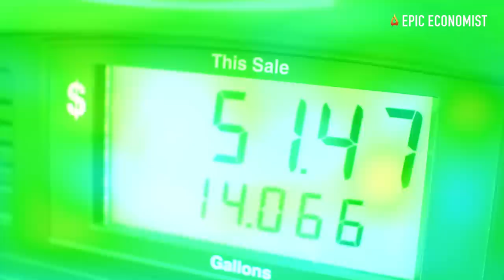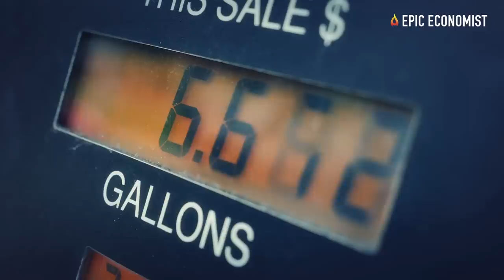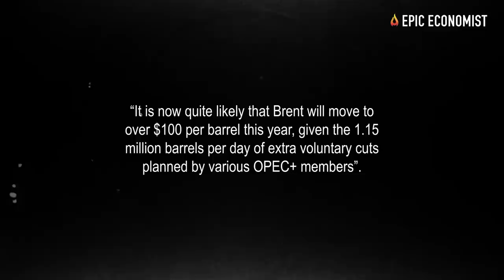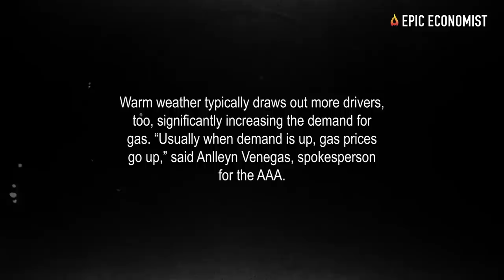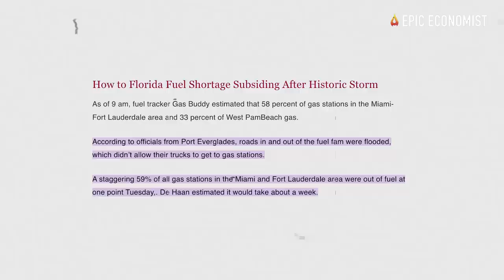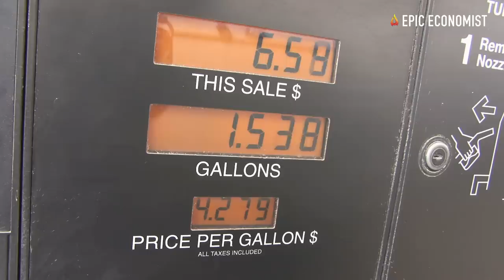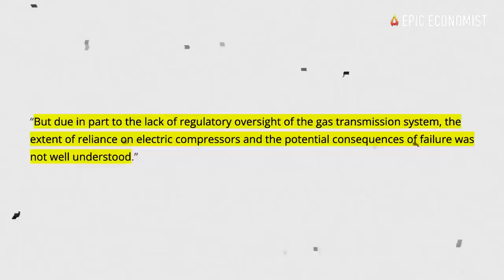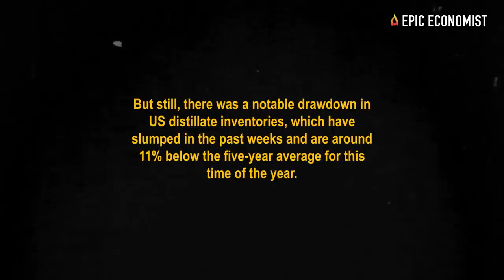Gas Prices Will Double In The Weeks Ahead As Stations Face Massive Supply Outages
Are you ready to pay double at the pump this summer? Because the experts are warning about a huge price spike as fuel inventories continue to shrink, especially as OPEC+ slashed oil production, and the Saudis are telling US short-sellers who are betting prices will fall to “watch out.” The Energy Information Association expects the price of a barrel of oil to rise almost $10 above the current average, which will have a massive impact on gasoline prices all over the country. In some states, drivers are already paying over $4.90 per gallon, but the shock could be even bigger as seasonal demands pick up, according to Bloomberg. Adding to the worrying outlook, new research has found that US gas pipelines are at risk of outages and regulators are urging officials to take precautions before a nationwide disruption occurs.
To make things worse, national gasoline inventories dropped for the third straight week to their lowest levels for this time of the year since 2014. Furthermore, total US fuel oil production is on track to decrease this month after output fell last week by the largest amount since February 2022, data from the EIA reveals. Gulf Coast and East Coast refiners have led the decline and produced 15% and 9% less fuel oil so far this month, respectively,
Though a gallon of gas costs less than a year ago, those averages may not hold for much longer. Analysts say prices can double in the near term and put a crimp in people’s budgets. Summer gas produces fewer emissions and is more expensive to produce, whereas cheaper winter gas ignites more easily to start your car in cold temperatures. Warm weather typically draws out more drivers, too, significantly increasing the demand for gas. “Usually when demand is up, gas prices go up,” said Anlleyn Venegas, spokesperson for the AAA.
When inventories start to dwindle and people notice that prices are rapidly skyrocketing, they tend to hoard fuel before stations run completely dry. That’s what happened in 2021 when Americans witnessed huge lines outside gas stations due to supply disruptions and higher costs. This year, one single extreme weather event left seven states without fuel, according to CBS News, including Virginia and North Carolina, which even declared a state of emergency to prevent the crisis from escalating. More recently, the entire Miamo-Fort Lauderdale area faced massive gasoline outages after a historic storm caused flooding and triggered a wave of panic buying by drivers filling their gas tanks.
More than half of gas stations in the Miami-Fort Lauderdale area were without gasoline Wednesday after flooding from last week’s massive storm caused a wave of panic buying by drivers topping off their gas tanks. And just a few weeks ago, researchers at Carnegie Mellon University published a study in The Electricity Journal that found that US gas pipelines are at risk of facing widespread outages. They urged US officials to take action before supplies dropped to dangerously low levels. The scientists investigated vulnerabilities at production sites and outage risks at major US stations.
In new research, scientists investigated the vulnerability of power generation to outages at U.S. pipeline compressor stations. They found that at least 10% of such stations are facing serious threats of shortages, and thus are vulnerable to widespread energy supply outages. In the short term, Americans should expect more unpleasant surprises at the pump, and in the longer term, we should all prepare for unprecedented outages and a downturn unlike anything we’ve ever experienced.